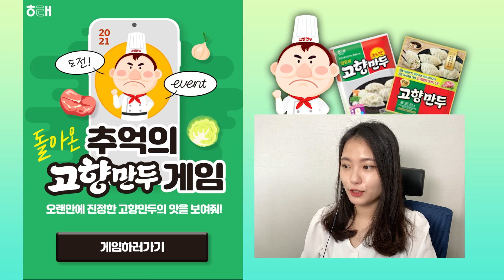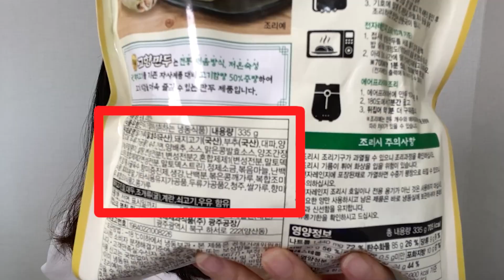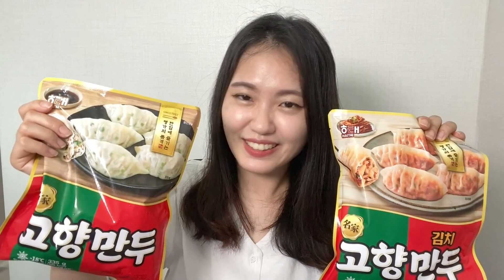게임하면 만두를 받는 이벤트! 고향만두게임 리뉴얼 +이스터에그 공략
돌아온 고향만두 게임! 기존 고향만두보다 더욱 맛있어진 신제품 '명가 고향만두' 직접 먹어봤습니다

Hello !